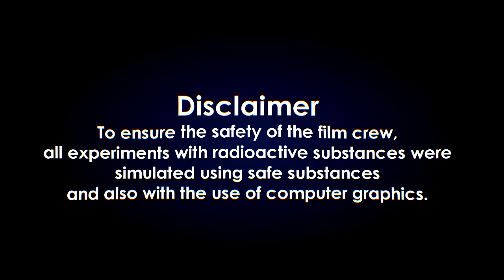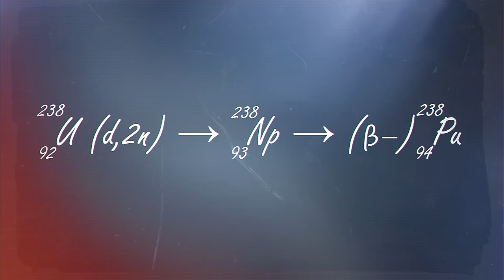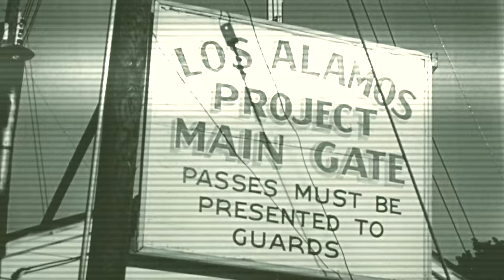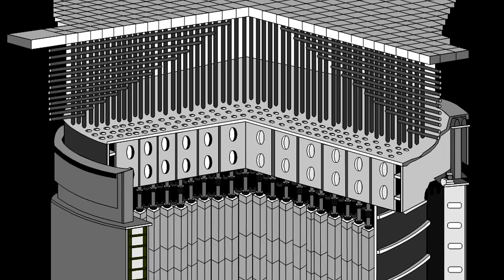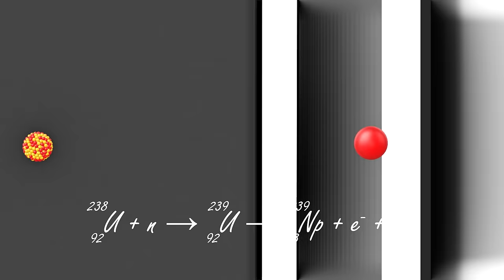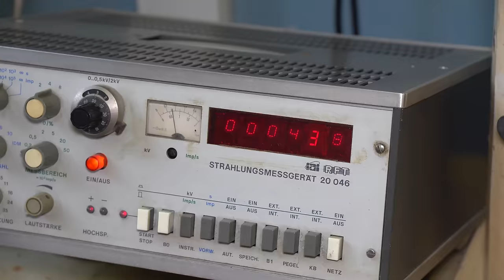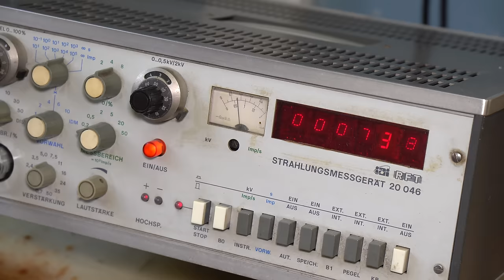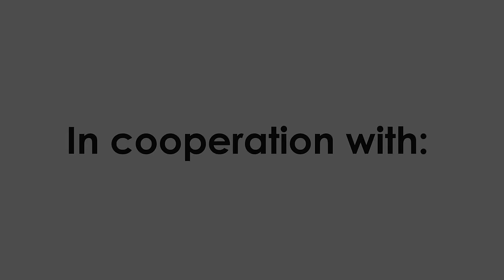Plutonium - The MOST GUARDED Metal on Earth!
and try out a new scientific hobby!
Hi everyone! As you must have understood  this video is going to be about such a radioactive metal as plutonium. It has been shrouded in secrecy since the day it was discovered and right until our days. I find it annoying sometimes.
The history of the discovery of the element with atomic number 96 began in 1940 when  Glenn Seaborg and his team of scientists bombarded an atom of uranium 238 with deuterons in a cyclotron, one of the first particle accelerator. As a result of this reaction they got neptunium, which turned into plutonium 238 thanks to the beta decay. However, this isotope wasn’t susceptible to spontaneous division and wasn’t suitable for making nuclear weapons, which the government of the United States was in dire need of back then, because they needed to invent it before the Nazi Germany. Half a year later The Americans managed to create isotope 239 of the new element by bombardment with neurons of uranium salt, which, as later tests confirmed, was more suitable for nuclear weapons than uranium 235. The new element with the atomic number 94 was named plutonium after the planet was discovered in 1930 - Plutonium. According to the latest classification it no longer qualifies as a planet, however the element preserved its name.